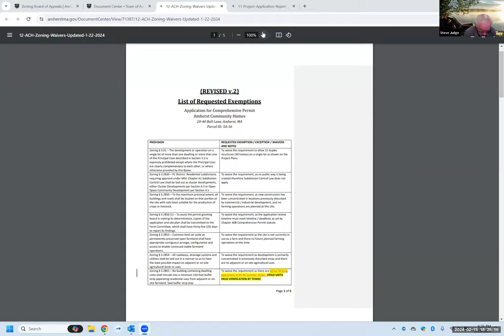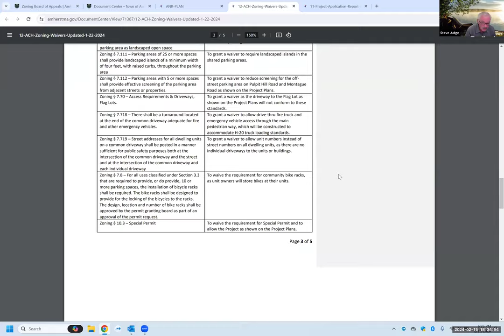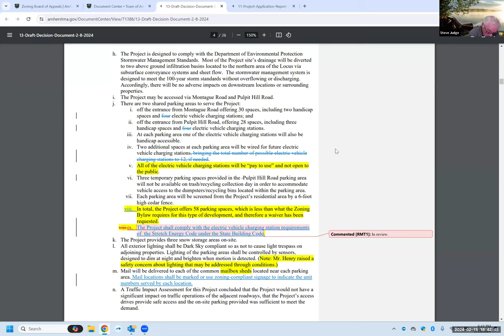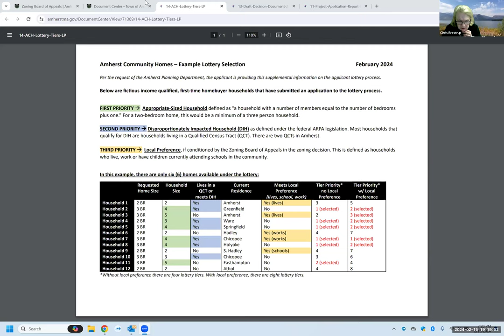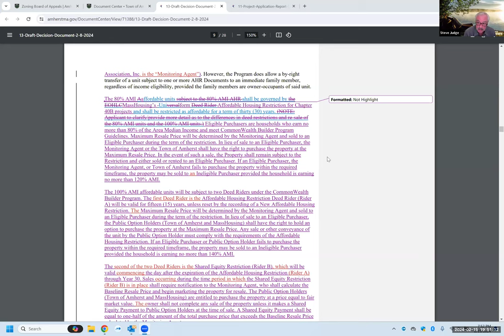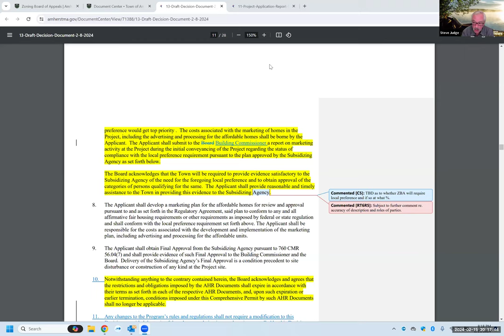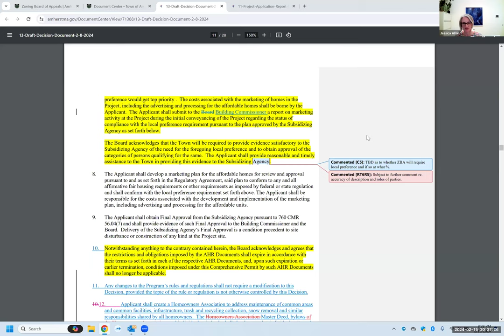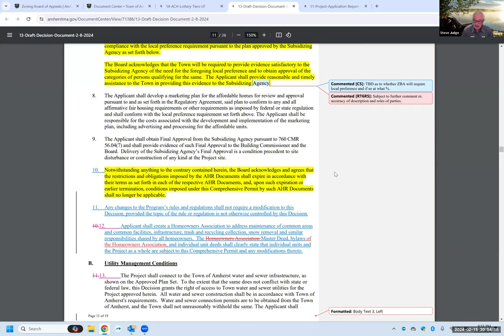ZBA Meeting Feb 15, 2024